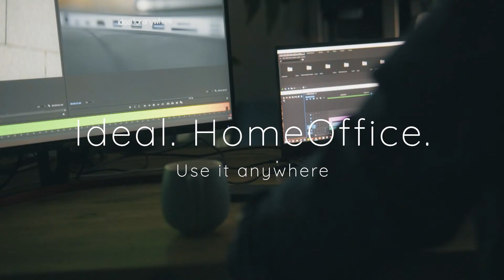Type-C Docking Station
Ultimate compact desktop solution, perfect for your home office set up.
12 ports USB-C hub docking station, including 2* HDMI, Ethernet RJ45, SD/MSD card readers, 2* USB-C, 4* USB 3.0.